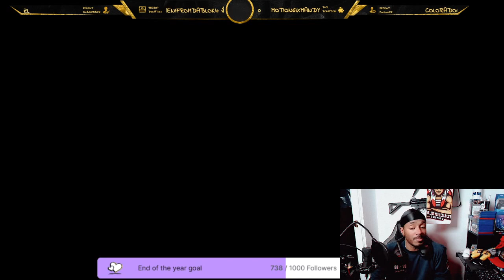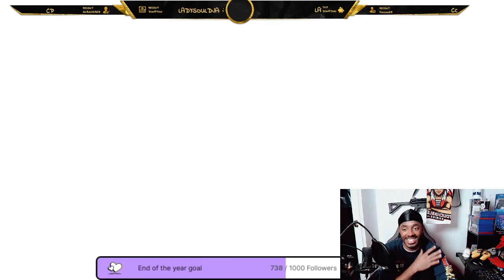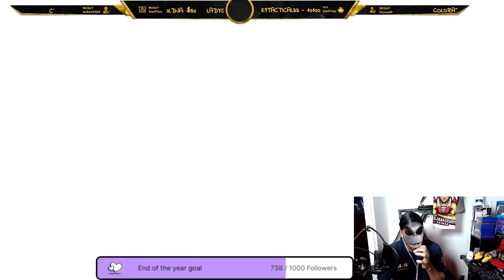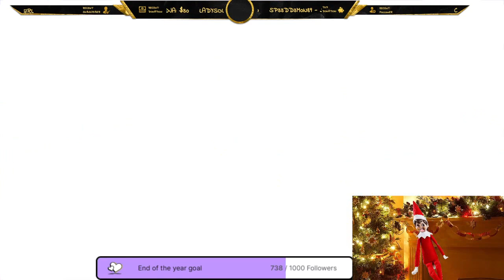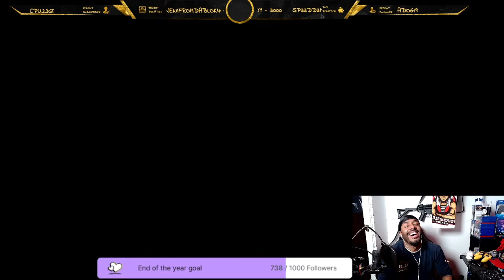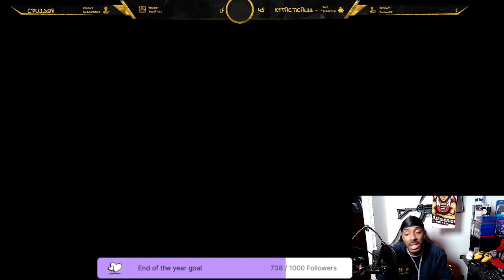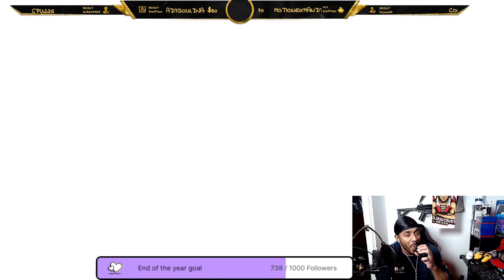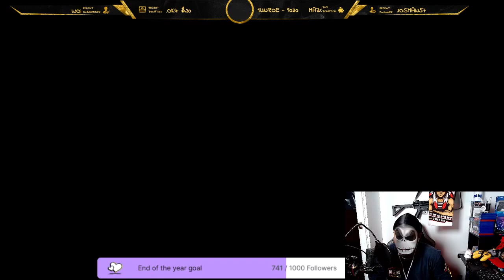*Nightmare Before Christmas Characters* How are you? Hows your day? { going for affiliate and need s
Playing fall guys to get the nightmare before christmas skin. Lets go im on twitch with my boi Spicy_shadow1. Chill with us as we complete these skin challenges -- Watch live